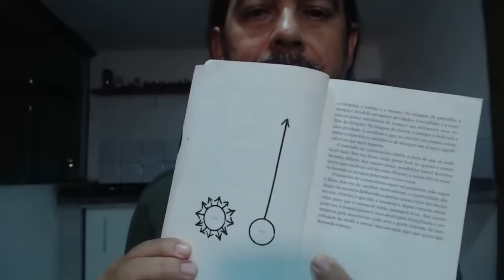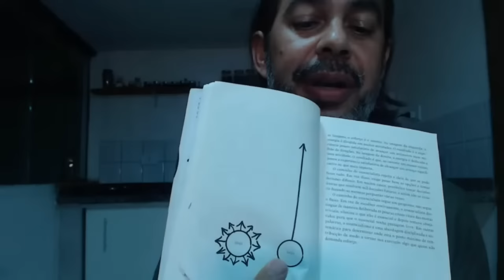como o ESSENCIALISMO mudou a minha vida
Nesse vídeo relato como o ESSENCIALISMO mudou a minha vida e também faço um resumo do livro "Essencialismo a disciplinada busca por menos", de Greg McKeown.

T9JDnJBXZz

Resumo do Livro “Essencialismo” de Greg McKeown

Capítulo 1: O Essencialista.
O caminho do Essencialista é o busca incansável de menos e melhor. Não, eventalmnte abrir mão de algumas coisas, mas fazer isso de forma sistemática e disciplinada.

Capítulo 2: Escolha.
 O Essencialista sabe que quando não priorizamos o que é importante, os outros irão priorizar por nós.

Capítulo 3: Discernimento.
O Essencialista entende que de fato existem poucas coisas importantes que trazem grandes resultados.

Capítulo 4: Trocas.
Os Essencialistas não se ocupam com todas as oportunidades, mas buscam explorar o poder do menos e aplicam critérios altamente seletivos.

Capítulo 5: Escapar.
A maioria das pessoas está ocupada demais para pensar, enquanto o Essencialista tem consciência de que precisa criar espaço para refletir, explorar as possibilidades e fazer boas escolhas.

Capítulo 6: Olhar.
Nesse mundo que nos bombardeia continuamente com informações de todos os lados, conseguir separar a informação do ruído é uma competência fundamental para o Essencialista.

Capítulo 7: Brincar.
Quando brincamos, abrimos nossa mente e ganhamos novas perspectivas, diminuímos a probabilidade de nos estressarmos e fortalecemos as funções executivas da mente.

Capítulo 8: Dormir.
O Essencialista sabe que o sono é um dos principais direcionados de alta performance.

Capítulo 9: Selecionar.
É preciso entender que um ingrediente fundamental para uma vida saudável e próspera é DIZER NÃO para a grande maioria das coisas.

Capítulo 10: Esclarecer.
O ponto de partida para boas escolhas é a clareza de propósito e objetivos.  O que chamamos no minimalismo de vida intencional. Uma vida essencial é inspiradora e ao mesmo tempo concreta.

Capítulo 11: Ousar.
É preciso se preparar para dizer esse “não” da forma certa. Um “não” claro é mais gentil que um “sim” descomprometido. Algumas formas de dizer não são:

Capítulo 12: Se Descomprometa.
Um dos piores adversários na tentativa de se descomprometer com as coisas é a incapacidade de assumir as perdas já realizadas (sunk costs). Para evitar essa armadilha as principais dicas são superar o medo de perder coisas e assumir a perda como uma forma de começar a ganhar.

Capítulo 13: Editar.
Para sermos Essencialistas, em muitos momentos, precisamos agir como editores: eliminando opções, sintetizando o que precisamos escrever ou fazer, corrigindo erros que nos afastam dos nossos propósitos.

Capítulo 14: Limitar.
Um Essencialista sabe que quando você estabelece limites você se torna ilimitado. Mas para fazer isso é importante saber para o que você está dizendo “sim” de forma a poder dizer um “não” para o que não importa.

Parte 4: Executar.
Como podemos fazer as coisas que importam quase sem esforço? Ou seja, como construir sistemas que garantam que o essencial é feito consumindo o mínimo de energia?

Capítulo 15: Amortecer.
Os Essencialistas agem de forma preventiva, pensando antes e preparando recursos de reserva para as eventualidades ao invés de sempre assumir “que tudo vai dar certo”.

Capítulo 16: Subtrair.
A pergunta chave é: o que está me impedindo de realizar o que é essencial? Com essa resposta você deve trabalhar para remover tais obstáculos.

Capítulo 17: Progresso.
O caminho do Essencialista passa por começar qualquer empreendimento pequeno e ir gradativamente atrás de grandes resultados ao invés de querer começar grande e se frustrar com os resultados. É executar o "Progresso Mínimo Viável".

Capítulo 18: Fluxo.
O Essencialista deve desenhar as rotinas de forma que aquilo que é essencial seja realizado de forma simples e automática. Para estabelecer novas rotinas é fundamental entender o processo de formação de um mini-hábito.

Capítulo 19: Foco.
Para nos concentrarmos no que é essencial precisamos aprender a estar no presente, que é o único momento que realmente existe.

Capitulo 20: Ser.
Existem duas formas de pensar no Essencialismo. A primeira é pensar nisso com algo que você faz ocasionalmente. A outra é pensar que você “é” um Essencialista, transformando o Essencialismo em um estilo de vida.

T9JDnJBXZz
Cx. Postal 1 a 150
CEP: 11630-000